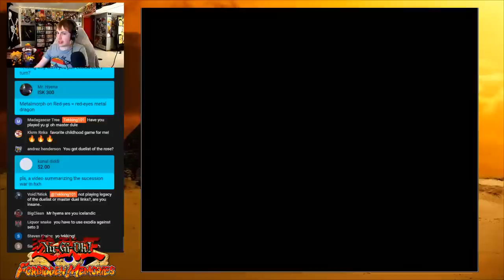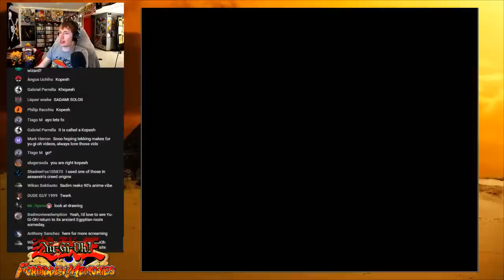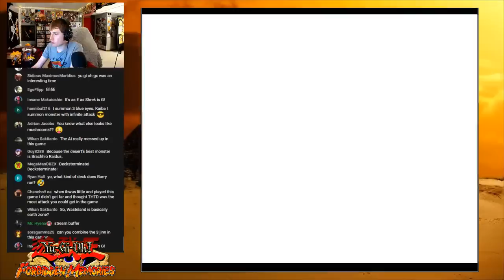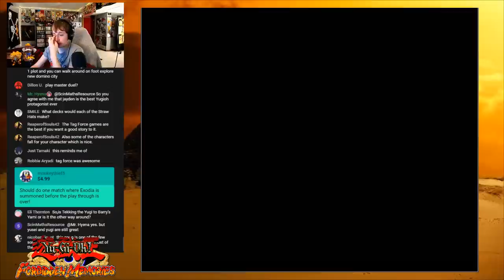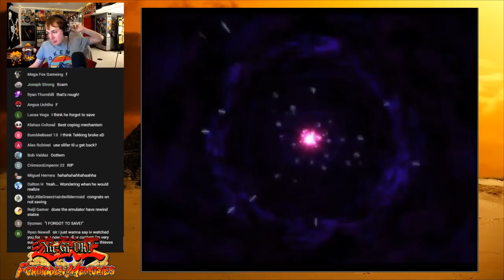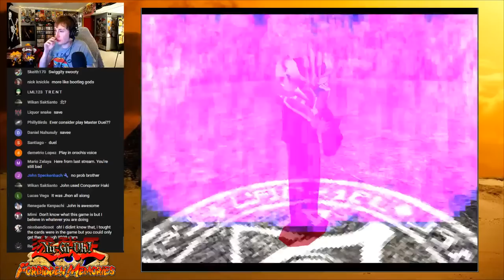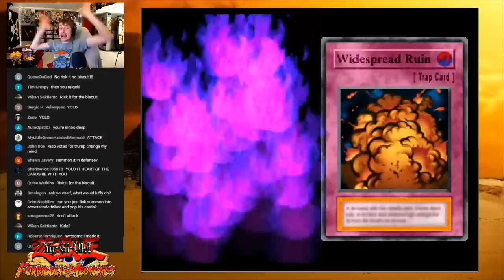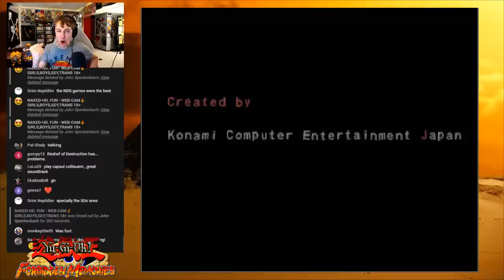Tekking Plays - YUGIOH: Forbidden Memories! (PART 2)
Time to take back Egypt!!